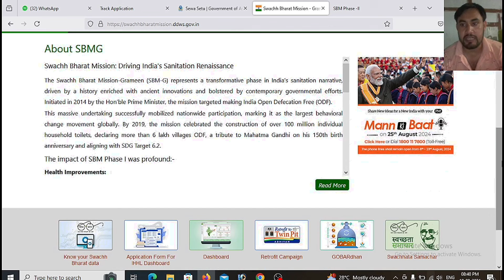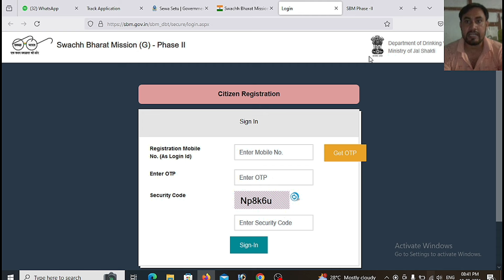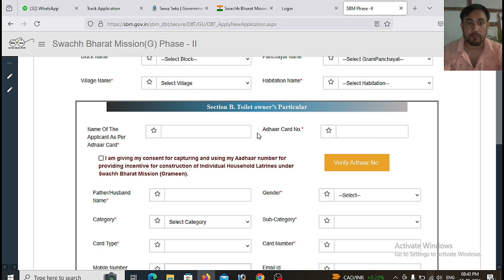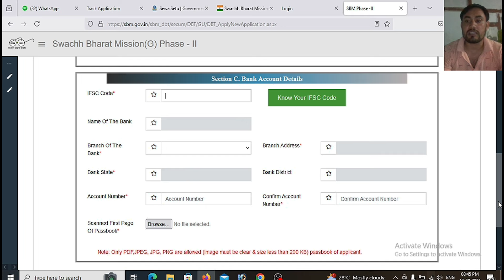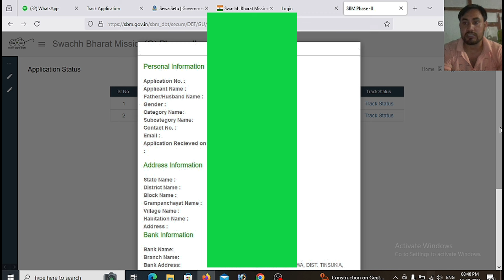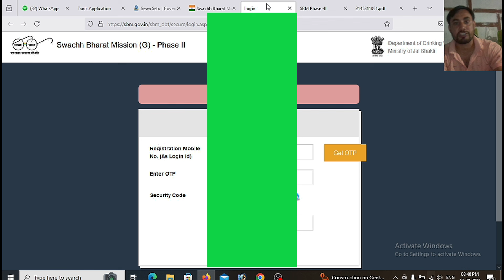How to Apply online Free Toilet in 2024-25/Phase 2 & 3 Process/CSC/Free Toilet Kaise apply kare?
How to apply for latrine in rural area online,
How to get money for a toilet from the government,
How to apply for free toilet scheme Assam,
Swachh Bharat Mission Gramin toilet online apply,
swachh bharat mission gramin toilet list,
How to Track Free Toilet Status in Assam,
Toilet apply process,
CSC Through New Toilet apply,
Free Government Toilet Kaise apply kare,
Latest Video for Toilet apply,
Tech sadiya,
Technical MBC,
Assam Online Toilet apply process,
New IHHL apply process

Technical MBC.